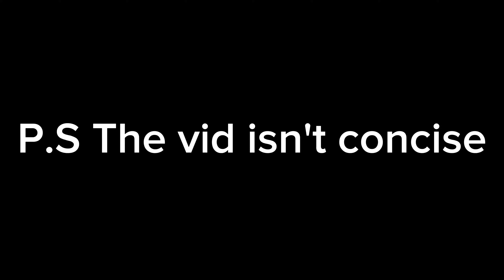You Need To Stand Up To Your TOXIC Friends